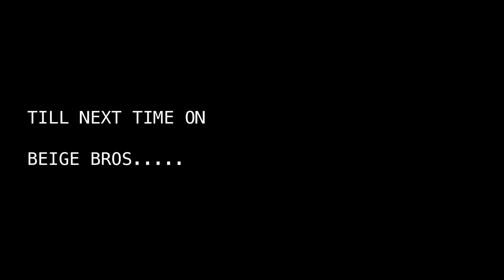WHAT PEOPLE ARE WEARING IN NYC | Winter Style 2022 (Ep 7)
We went around NYC asking people what they were wearing. It's super cold now here in New York, so you'll be seeing a lot of winter fashion trends coming in on the street of nyc. Use the nyc street styles and street looks for inspiration to find your own style. Only at Beige Bros we find the most unique street style outfits to help find your personal style on how to put your own outfit ideas together.